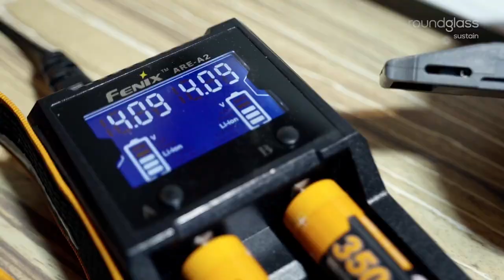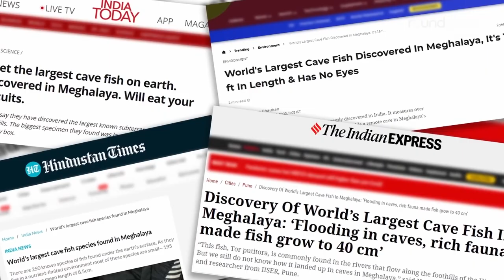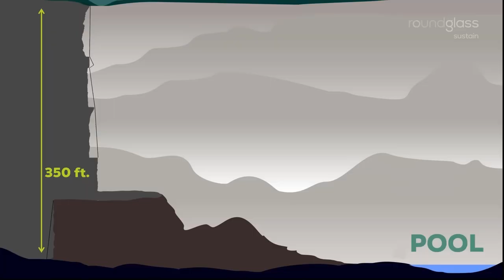NPF 2023: Artist Talk: Dhritiman Mukherjee in conversation with Saurabh Desai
7.30pm - 8.30pm, 8th April 2023
National Photography Festival

Dhritiman Mukherjee’s work has been seminal for wildlife and nature photography in India. In addition to capturing abundance of beauty, his work furthers the causes of conservation and discovery the unknowns of the Nature. His practice, primarily for research and documentation, has taken him to extremes of terrains and ecosystems, from high Himalayas to depth of frozen oceans. His journalistic approach towards wildlife photography has helped create an invaluable archive for researchers and scientific studies. Mukherjee’s work advocates for the preservation of elements of Mother Nature, for posterity.

About National Photography Festival:
National Photography Festival 2023 features exhibitions, print portfolios, competitions, talks, film screenings, portfolio reviews and workshops.